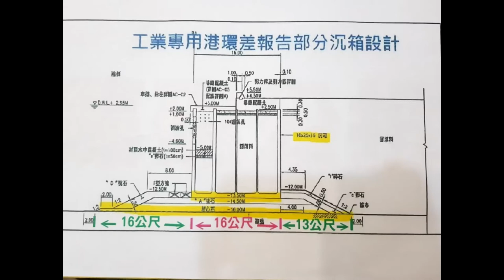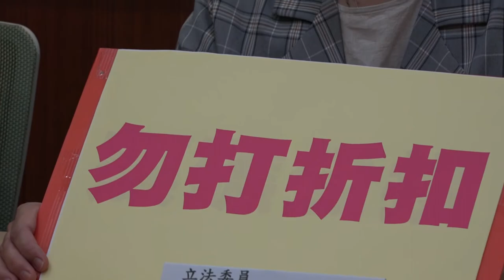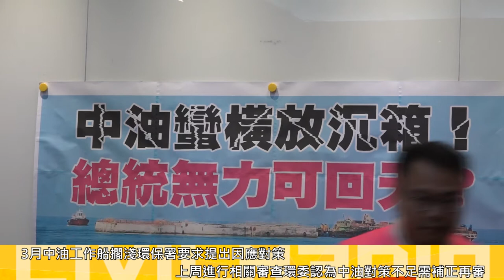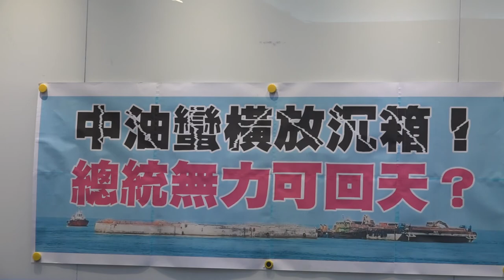2020.07.20 中油三接施放三沉箱遭批毀信 環團將採非武裝行動抗議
中油三接工程日前於桃園大潭藻礁施放三座大型沉箱，環團估計逾0.5公頃藻礁遭破壞，因此今（20）日搶救大潭藻礁行動聯盟聯合環團和立委在立法院召開記者會，抗議中油在溝通期間逕行施工，也未依環評承諾停工，呼籲經濟部一周內立即停工，並兌現府方召開聽證會的承諾，否則將採取一系列抗議、惡搞的非武裝行動。